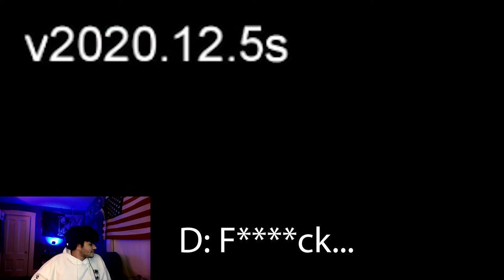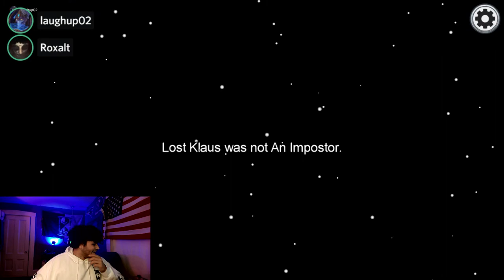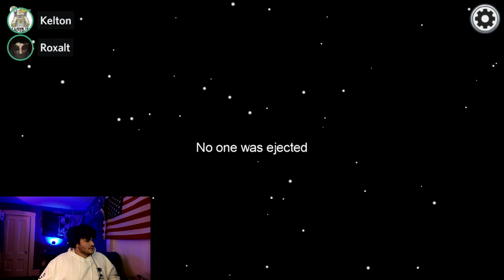The Start Of The Dream Team (Among Us Ep. 1)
This is the first video that I have EVER made collaborating with other content creators! And what better way to introduce new friends to a YouTube channel than the game that can destroy friendships almost as effectively as the Blue Shell? Watch us attempt to complete our tasks around The Skeld before the impostors kill us all!
PS. A big thank you to Chaos Nightfall, Andikat, Gaviin B, Gisbad, LaughUp, Lost Klaus and Sizzle420 for accepting me into their friend group! I have only known y'all for a couple weeks and y'all have already made such a huge impact on me and been more friendly and supportive than I could EVER thank y'all enough for! I can't wait to keep working with y'all, playing more games, making more videos, and growing together!